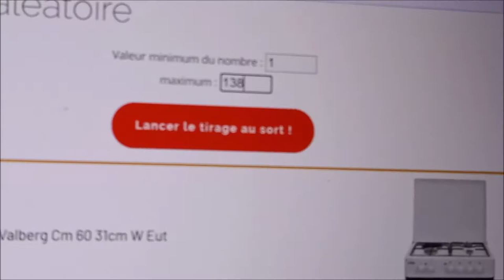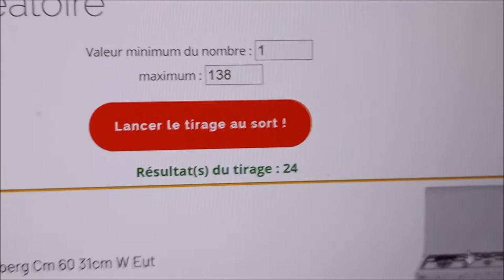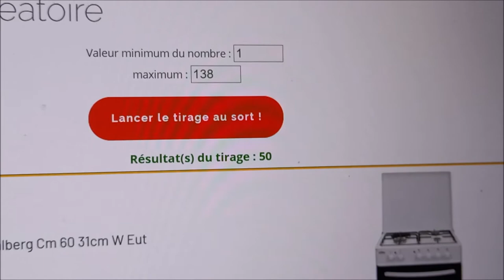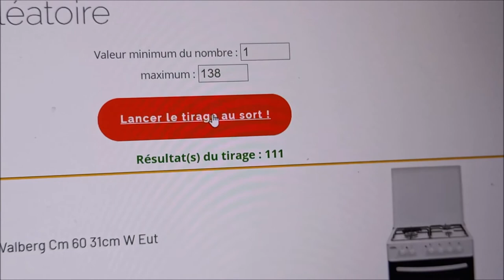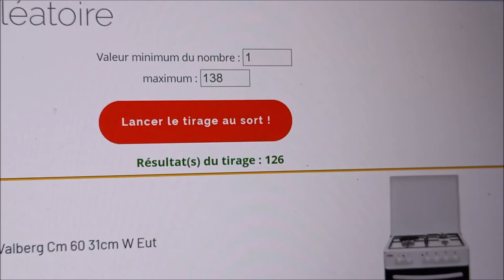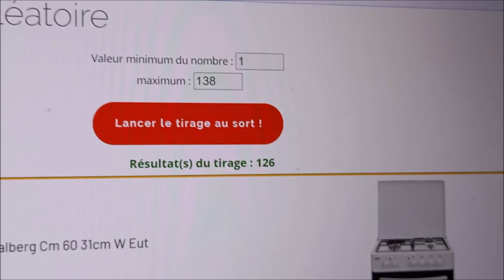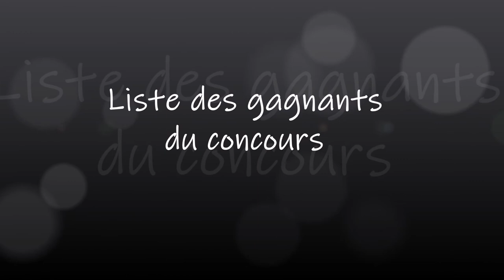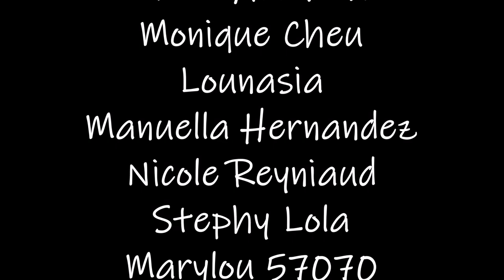VOICI ENFIN LE TIRAGE AU SORT du BIG CONCOURS